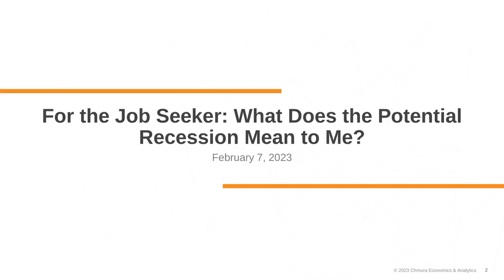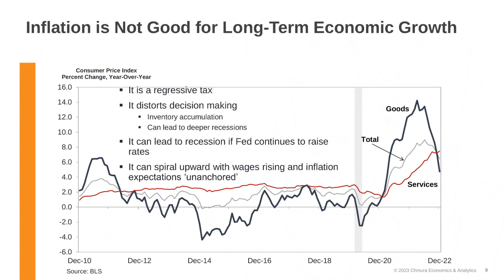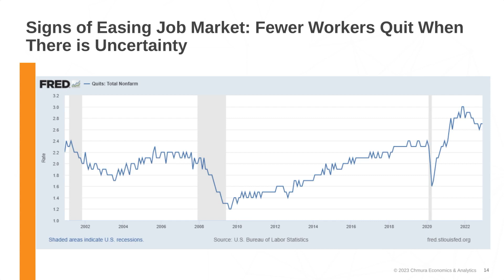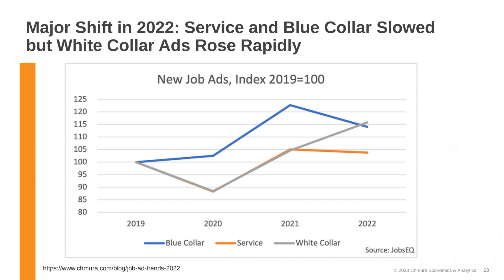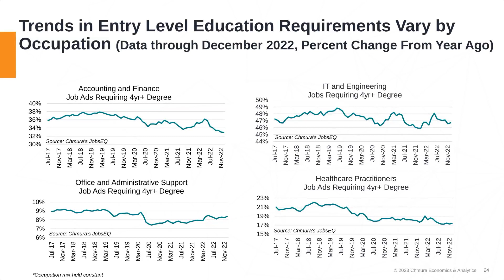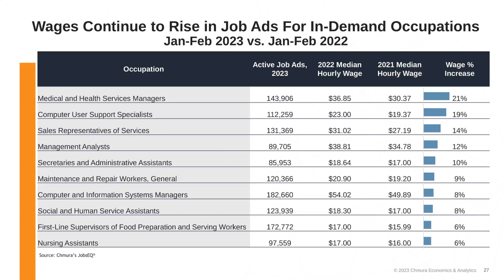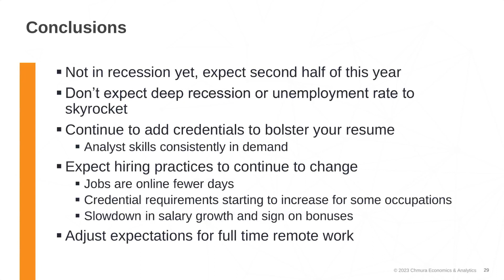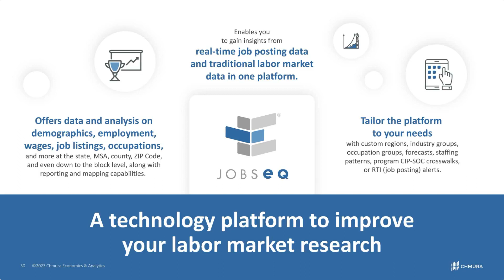Webinar: For the Job Seeker: What Does the Potential Recession Mean to Me?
As a potential job seeker or someone who assists jobs seekers, have you wondered how economic factors and a potential recession might impact the job hunt? If so, this session is for you!

In this webinar, Chmura’s CEO and Chief Economist, Dr. Chris Chmura and Senior Economic Consultant, Patrick Clapp joined Kelsi Stark, Brand Strategist with LHH Recruitment Solutions for a data-driven conversation about the economic prospects for job hunters in 2023 and what impact current economic conditions and a potential recession will have on job seekers.